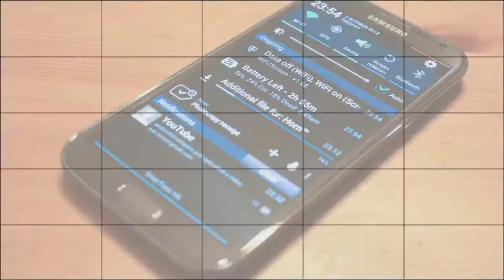Motorola Moto G